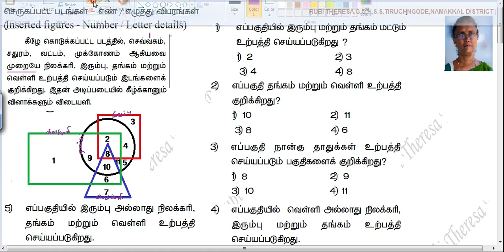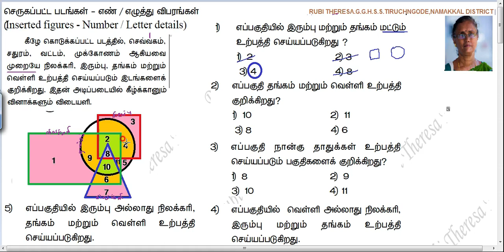Inserted Figures_ number Letter / details _ SUM 4